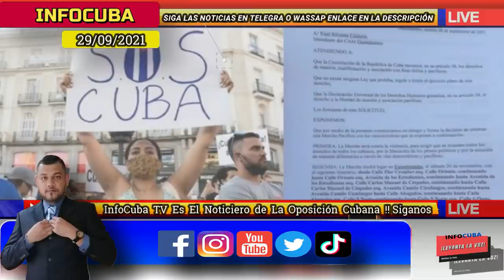Noticias de Cuba Hoy *** Mas Provincias se Suman a la Protesta el Próximo 20 de Noviembre